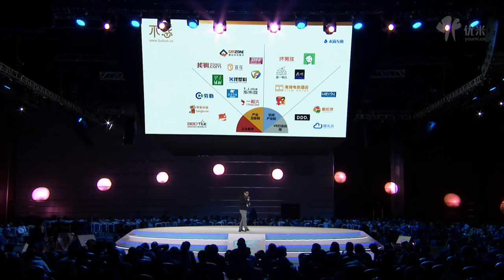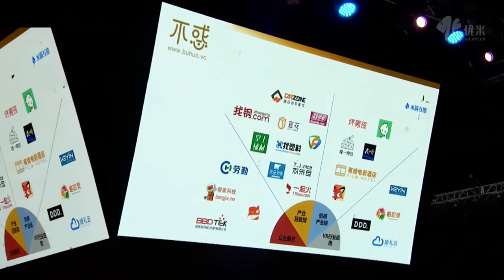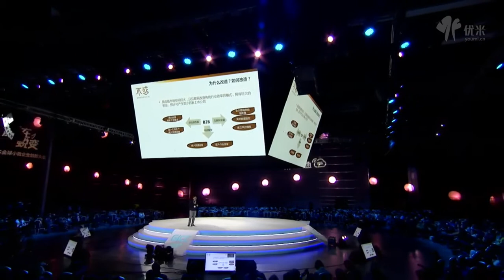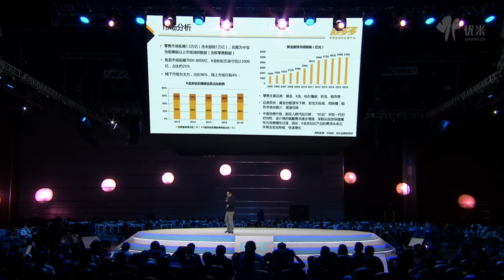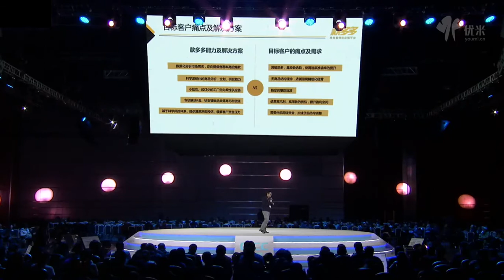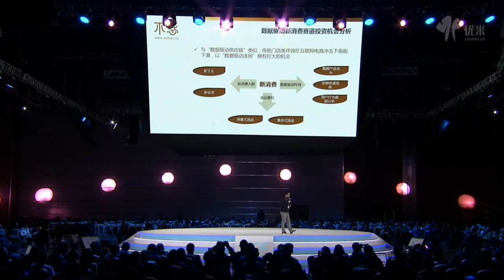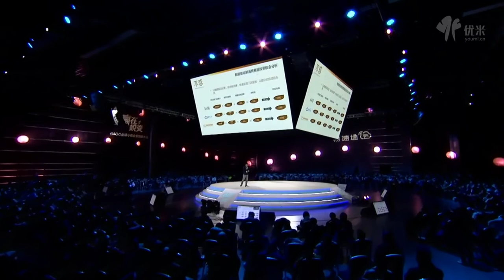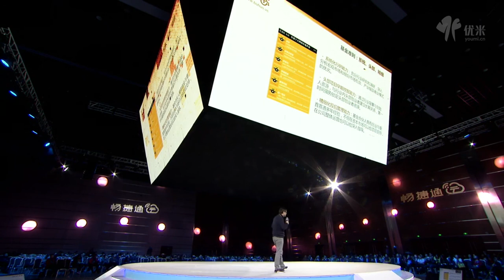移动互联网下半场的投资策略